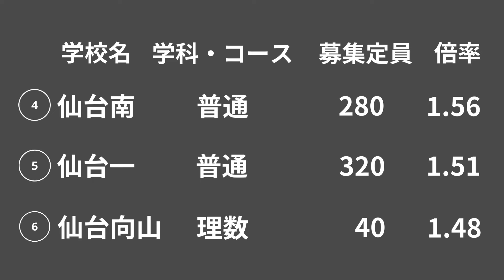‹2024›宮城の公立高校出願倍率 宮城の人気校トップ１０も紹介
宮城県教育委員会は16日、2024年度公立高校入学者選抜の出願状況を発表した。仙台一普通科が1.51倍、仙台二普通科は1.16倍、仙台三普通科は1.44倍だった。